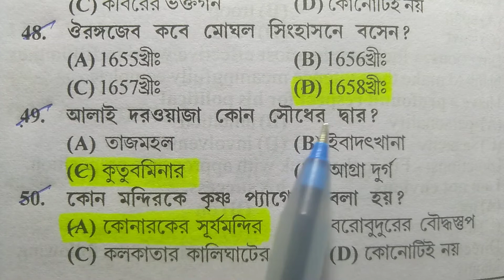history mcq for wbcs/slst history preparation/ssc preparation 2022/slst history class/history mcq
slst history preparation/history mcq for wbcs/ssc history preparation/Indian history mcq/slst class
/wbssc preparation
slst preparation/slst pt preparation/slst history preparation/ssc preparation/ssc preparation 2022
history mcq question,
history mcq for wbcs,
history MCQ for competitive exam,
history MCQ question answer,
history MCQ question,
slst history class,
SLS  questions,
slst class
wb ssc preparation,
wbssc preparation,
wbssc preparation 2022,
wb ssc preparation question answer,
wb ssc preparation class,
wb ssc preparation classes,
wb ssc preparation plan,
wb ssc preparation test,
wb ssc preparation zone,
wb ssc preparation,
wb ssc preparation video,
slst preparation,
ssc history preparation,
wb ssc history preparation,